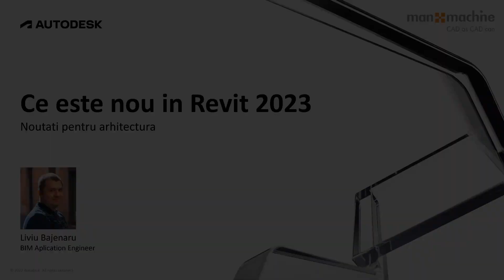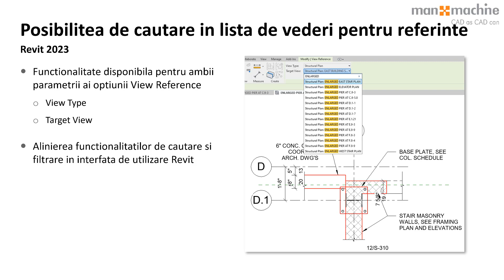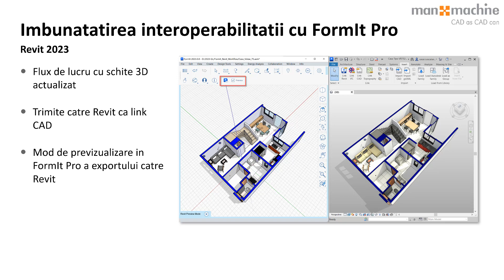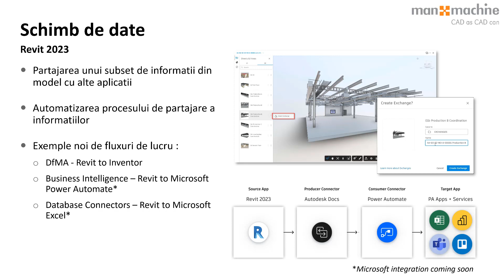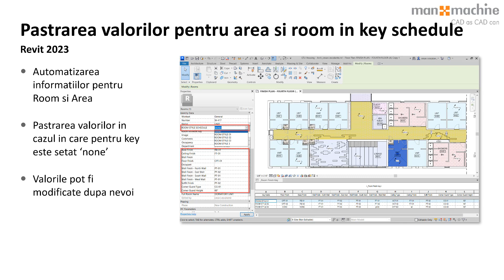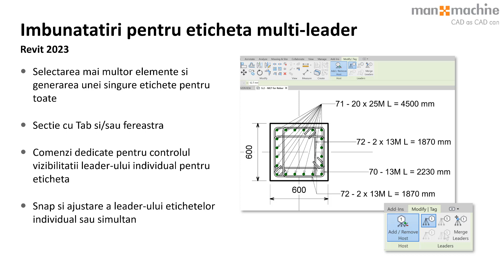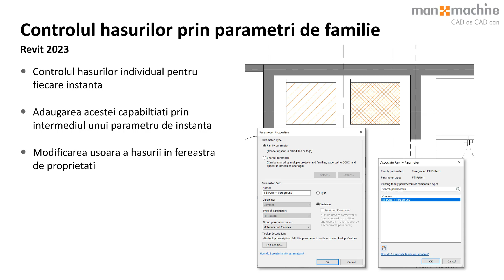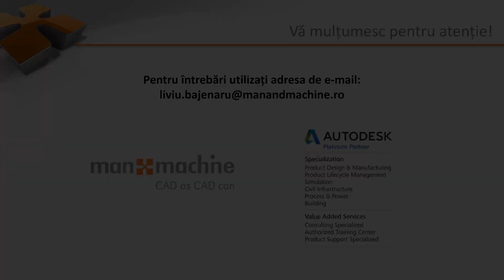Noutatile Autodesk Revit 2023 pentru arhitectura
Descopera noutatile Autodesk Revit 2023 pentru arhitectura si cele mai interesante functionalitati, care te vor ajuta sa faci fata provocarilor din acest domeniu din ce in ce mai competitiv si solicitant.